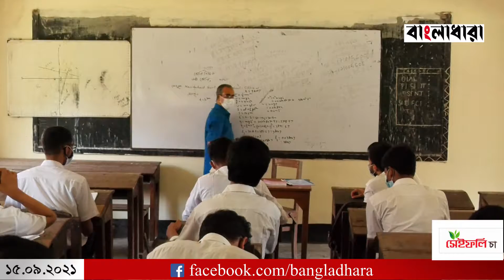একাদশ-দ্বাদশে দুই বছরে দুই পাবলিক পরীক্ষা